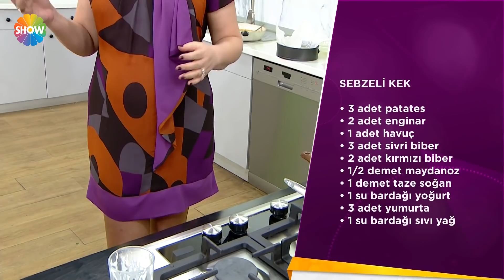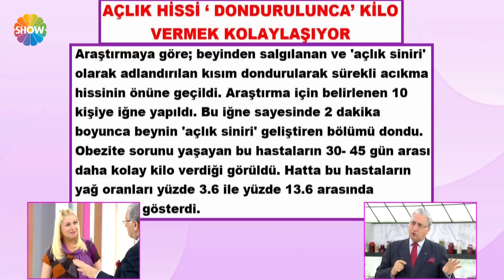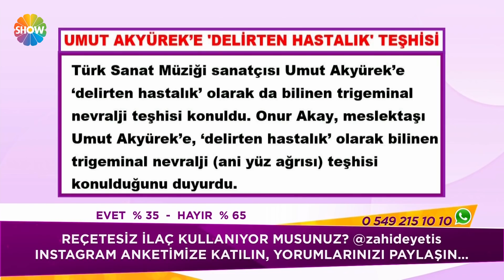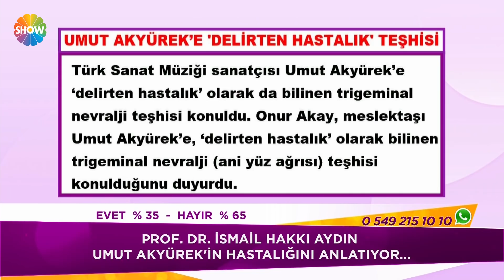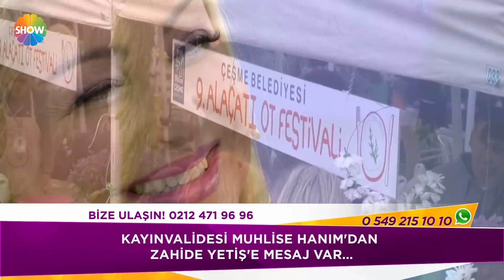Zahide Yetiş'le 454. Bölüm | 12 Nisan 2018